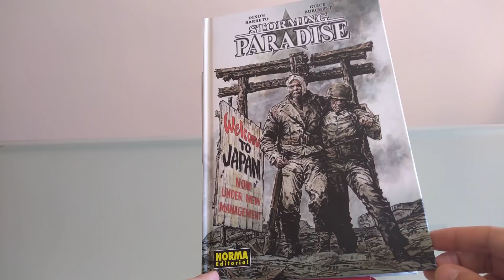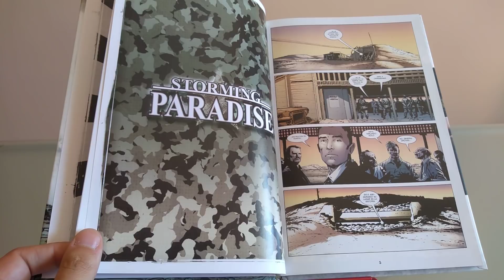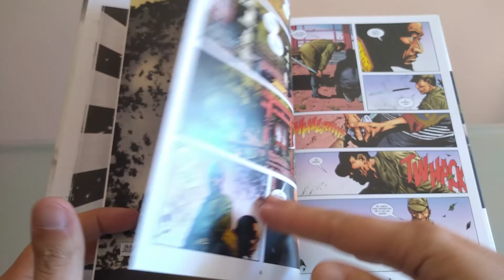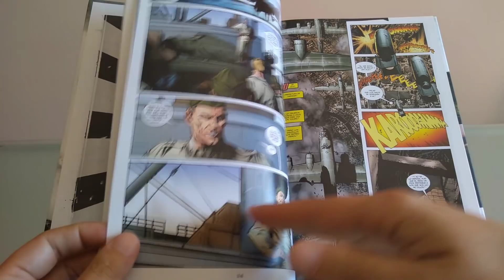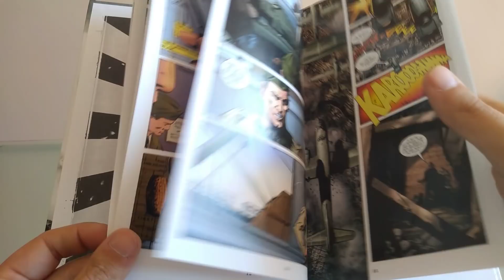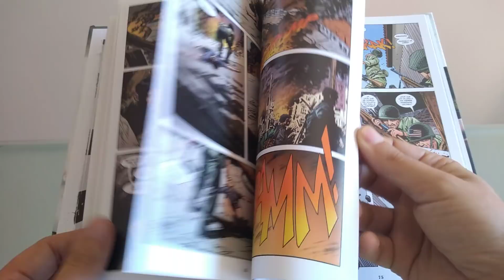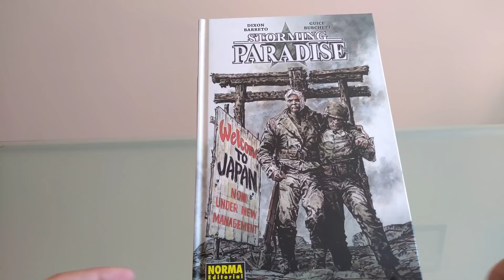Storming Paradise, de Chuck Dixon y Jackson Guice.